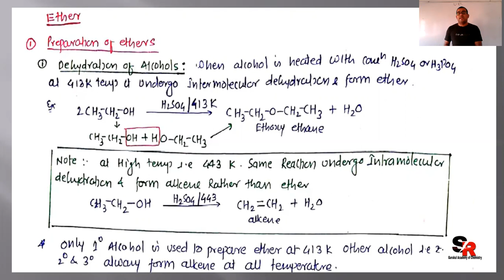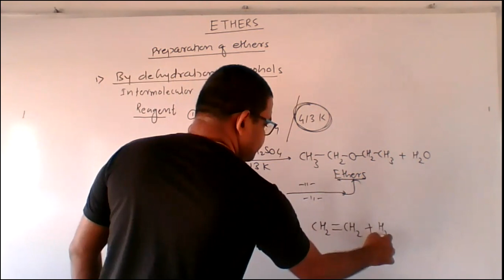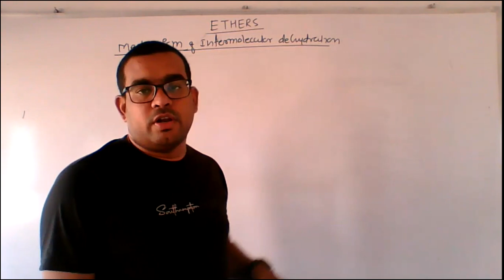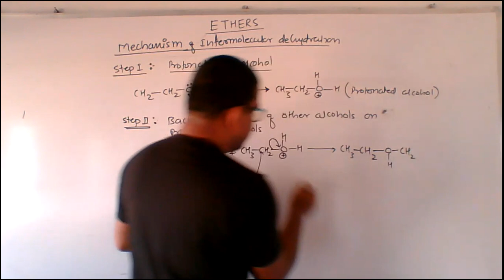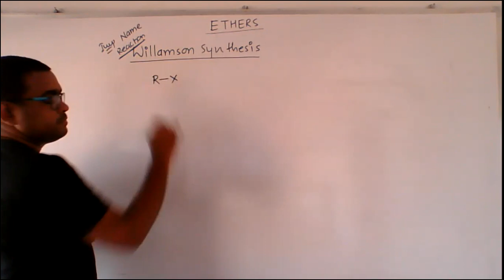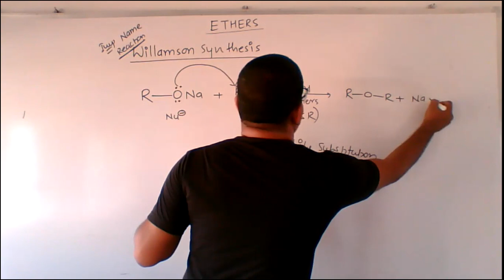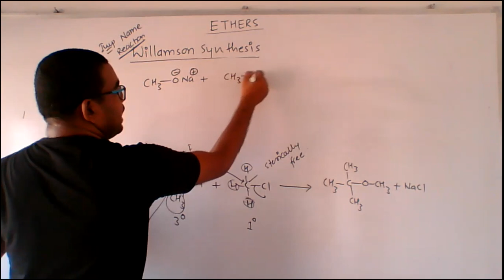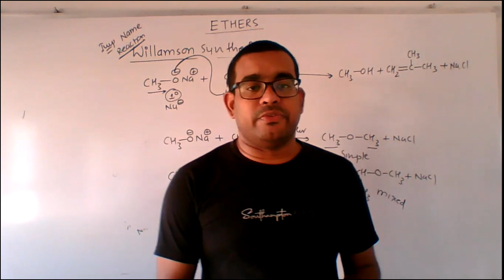lec 16 preparation of ethers